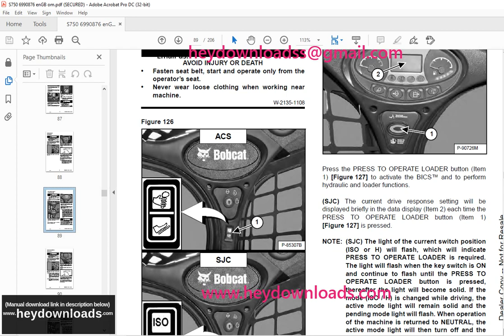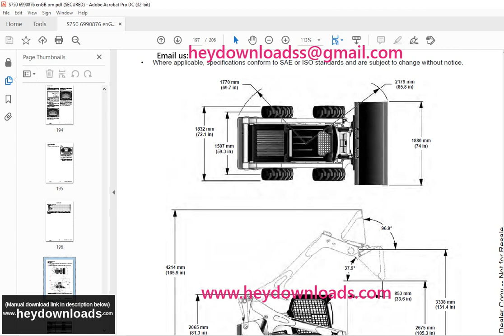Bobcat S750 Skid Steer Loader Operation & Maintenance Manual SN A3P211001 & Above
Bobcat S750 Skid-Steer Loader Operation & Maintenance Manual SN A3P211001 & Above - PDF DOWNLOAD

Language : English
Pages : 206
Downloadable : Yes
File Type : PDF